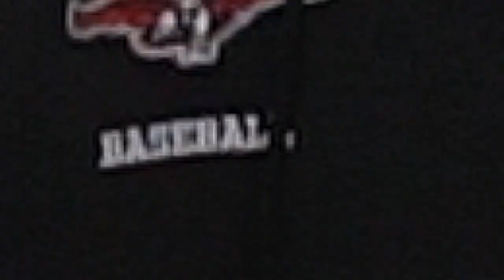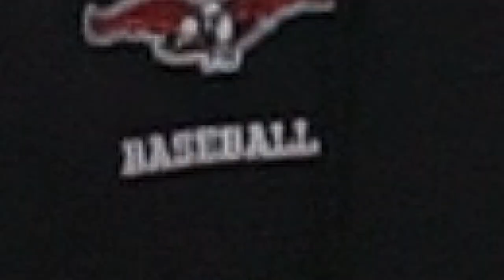Start, Bench, Cut! Ft. Chandler Pollard Class Of 2022 IF/OF Committed To Washington State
I'm down in Atlanta again with Chandler Pollard a Class Of 2022 Infielder & Outfielder who is currently Committed to play at Washington State. I gave him the run down of things to Start, Bench, and Cut and he definitely had some answers that are questionable haha. Be sure to give him a Follow On Instagram @Chandlerrr.P & give me a Follow @ShotByHype.

It helps the channel grow so I am able to do more out of state videos!